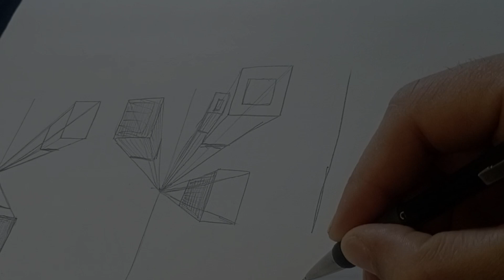Every Artist Use this Amazing Techniques to Draw One Point Perspective | Ep# 1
Hi,
In this video we will learn the one point perspective drawing techniques

Requirements:

Charcoal Pencil -Medium.
A-4 white paper.
Passion to express the art.

Skip To:
00:00 - Video
0:02  - Perspective Drawing Practice